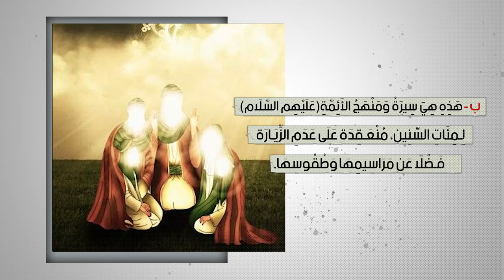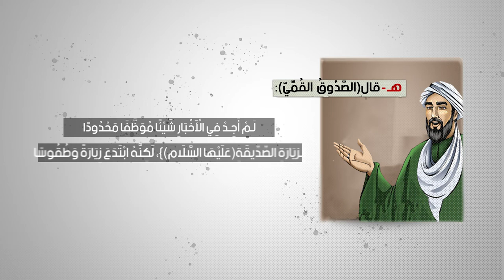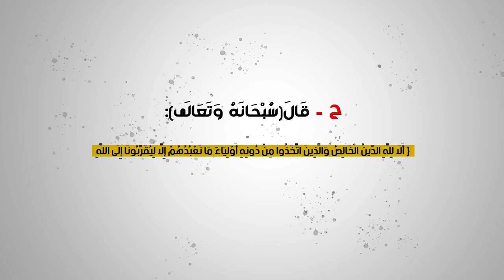القمي (الصدوق) يؤكد : لآ يوجد في الاخبار زيارة لفاطمة (عليها السلام)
4ـ [القُمِّيُّ(الصَّدُوقُ) يُـؤَكِّـدُ: لَا يُوجَـدُ فِي الأَخْبَارِ زِيَارَةٌ لِـفَاطِمَةَ(عَلَيْهَا السَّلام)]:
أـ فِـي كِتَابِ "مَن لَا يَحْضَرُهُ الفَقِيه" أَكَّـدَ الشَّيْخُ الصَّدُوقُ(ابْن بَابَوَيْه القُمِّيّ)، بِكُلِّ وُضُوحٍ، عَلَى أَنَّهُ لَـم يَجِـدْ فِي الأَخْبَارِ زِيَارَةً لِمَوْلَاتِنَا فَاطِمَةَ الزَّهْرَاء(عَلَيْهَا السَّلام)!!
بـ ـ هَذِهِ هِيَ سِيرَةُ وَمَنْهَجُ الأَئِمَّةِ(عَلَيْهِم السَّلَام)، لِـمِئَاتِ السِّنِين، مُنْعَـقِدَة عَلَى عَدَمِ الزِّيَـارَة، فَـضْلًا عَن مَرَاسِيمِهَا وَطُقُوسِهَا.
جـ ـ لَكِن، لِمَاذَا خَـالَـفَ الشَّيْخُ الصَّدُوقُ سِيرَةَ الأَئِمَّةِ(عَلَيْهِم السَّلام) فَـأَلَّـفَ زِيَارَةً لِلْزَّهْرَاء(عَلَيْهَا السَّلام)، وَجَعَـلَ لَهَا مَرَاسِيَمَ مُعَـيَّنَة عِنْدَ بَيْتِ فَاطِمَةَ(عَلَيْهَا السَّلَام) فِي المَسْجِدِ النَّبَوِيّ الشَّرِيف، وَثَبَّتَهَا فِي كِتَابِهِ وَجَعَـلَهَا دِينًا وَتَشْرِيعًا، وَحَـثَّ عَلَيْهَا؟!!
دـ قال(الصَّدُوقُ القُمِّيّ):{قَصَدْتُ إِلَى بَيْتِ فَاطِمَةَ(عَلَيْهَا السَّلَام)...فَقُمْتُ عِنْدَ الْحَظِيرَةِ وَيَسَارِي إِلَيْهَا، وَجَعَلْتُ ظَهْرِي إِلَى الْقِبْلَةِ، وَاسْتَقْبَلْتُهَا بِوَجْهِي، وَأَنَا عَلَى‌ غُسْلٍ، وَقُلْتُ:[السَّلَامُ عَلَيْكِ يَا بِنْتَ رَسُولِ اللَّهِ السَّلَامُ عَلَيْكِ يَا بِنْتَ نَبِيِّ..]، قَالَ مُصَنِّفُ هَذَا الْكِتَابِ:[لَـمْ أَجِـدْ فِي الْأَخْبَارِ شَيْئًا مُوَظَّفًا مَحْدُودًا لِـزِيَارَةِ الصِّدِّيقَةِ(عَلَيْهَا السَّلَام)، فَرَضِيتُ لِمَنْ نَظَرَ فِي كِتَابِي هَذَا مِنْ زِيَارَتِهَا مَا رَضِيتُ لِنَفْسِي]}[مَن لَا يَحْضَرُه الفَقِيه(2)لِلصّدُوق]
هـ ـ دـ قال(الصَّدُوقُ القُمِّيّ): {لَـمْ أَجِـدْ فِي الْأَخْبَارِ شَيْئًا مُوَظَّفًا مَحْدُودًا لِـزِيَارَةِ الصِّدِّيقَةِ(عَلَيْهَا السَّلَام)}، لَكِنَّهُ ابْتَدَعَ زِيَارَةً وَطُقُوسًا !!!
و ـ هَذَا هُوَ وَاقِـعُ الحَالِ وَالحَقِيقَةُ المُرَّةُ فِي القُـبُـورِ وَاخْتِرَاعِهَـا وَالبِنَاءِ عَلَيْهَا وَابْتِدَاعِ زِيَارَاتٍ وَطُقُوسٍ عِنْدَهَا!!
ز ـ قَالَ أَمِيرُ الْمُؤْمِنِينَ(عَلَيْهِ السَّلَام): {بَعَثَنِي رَسُولُ اللهِ(صَلّى اللهُ عَلَيْهِ وَآلِهِ وَصَحْبِهِ وَسَلّم) فِي هَدْمِ الْقُبُورِ، وَكَسْرِ الصُّوَرِ}
[الکافی(13)للكليني، البحار(76)، مصباح الفقاهة(1)للخوئي، مرآة العقول(22)للمجلسي، البحار(79)، روضة المتقين(7)لمحمد تقي المجلسي، المحاسن(2)للبرقي،مصباح الفقيه(1و5)للهمداني، جامع أحاديث الشيعة(3)للبروجردي، وسائل الشيعة(2)للعاملي، جواهر الكلام(4)للجواهري، الوافي(20)للكاشاني، مسند الإمام الصادق(ع)(17)لعطاردي]
ح ـ قَالَ(سُبْحَانَهُ وَتَعَالَى):{ أَلَا لِلَّهِ الدِّينُ الْخَالِصُ ۚ وَالَّذِينَ اتَّخَذُوا مِنْ دُونِهِ أَوْلِيَاءَ مَا نَعْبُدُهُمْ إِلَّا لِيُقَرِّبُونَا إِلَى اللَّهِ زُلْفَى...إِنَّ اللَّهَ لَا يَهْدِي مَنْ هُوَ كَاذِبٌ كَفَّارٌ}[الزّمر3]
للمشاهدة على اليوتيوب :